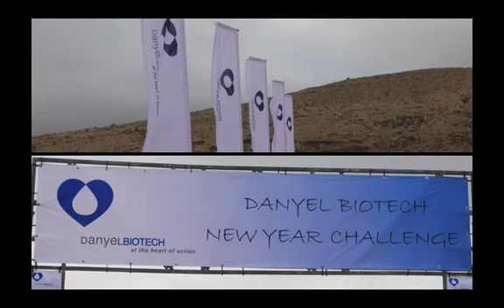Danyel Biotech New Year Challenge Slideshow 2-Medium.m4v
Danyel Biotech New Year Challenge
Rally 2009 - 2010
Ovdat
Israel